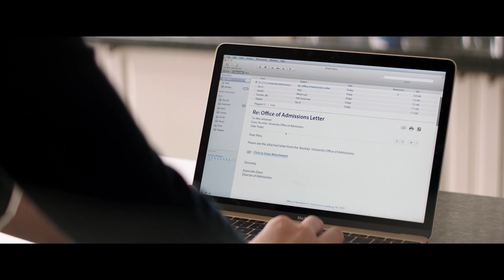ОПЕРАЦІЯ "КАЗИНО". Перший трейлер (український) HD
Світова прем'єра
Формат: 2D
Країна: США
Студії: Warner Bros. Pictures / New Line Cinema
Жанр: Комедія
Режисер: Ендрю Дж. Коен
Актори: Вілл Феррелл, Емі Барнс, Еллісон Толман, Джессі Енніс, Роб Хюбел, Стів Зіссіс, Андреа Севадж
Після того Скот і Кейт Йогансен втрачають гроші, які відкладали на навчання їхньої дочки Алекс, вони вирішують зробити що завгодно, щоб вона все-таки змогла здійснити свою мрію про начання в університеті. За допомогою їхнього сусіда Френка вони відкривають нелегальне казино у підвалі свого будинку.